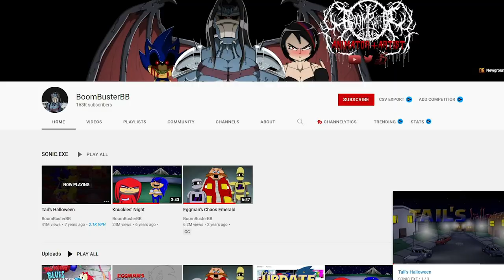Tail's Halloween Mod Explained In fnf (VS Sonic.EXE )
Friday Night Funkin Swag!:

Bf Plush
Kids T-shirt
Fnf Adult Shirts
Skid & Pump Plush
Fnf Coloring Book
About FNF